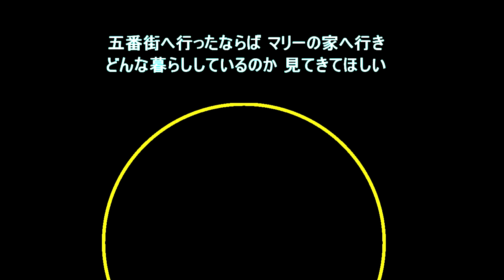【五番街のマリーへ】ペドロ＆カプリシャス /byたしろこうじ (多城康二) / 音源 kara Tube さま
音源はkara Tube さまから
お借りいたしました。